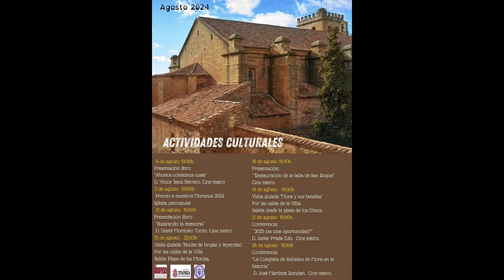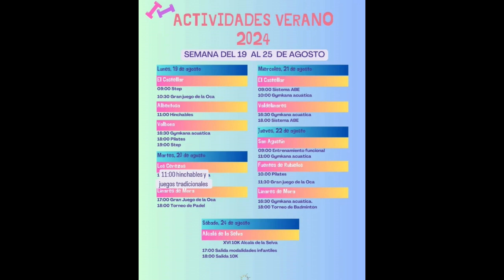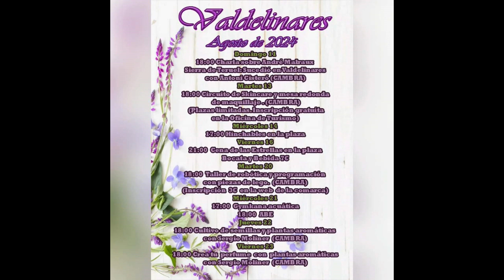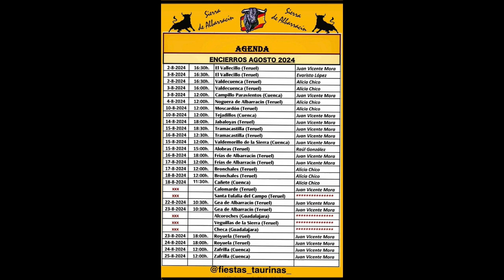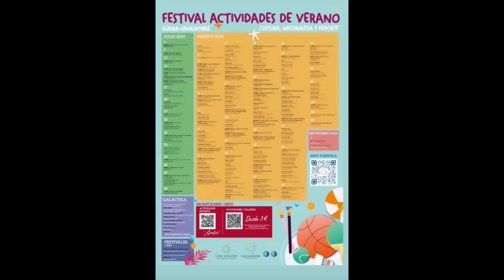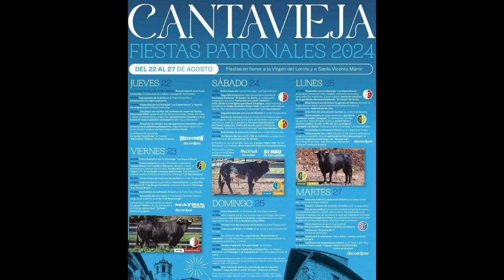EVENTOS DEL 23 AL 29 DE AGOSTO 2024